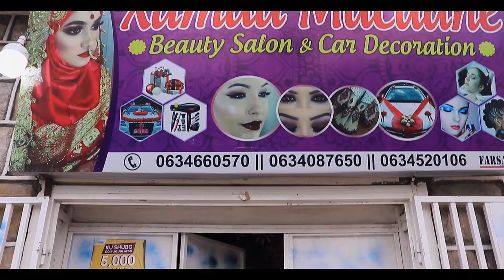Heeso Qaaci ah salax sanag iyo axmed jacayl sabootintii samiya mustafe